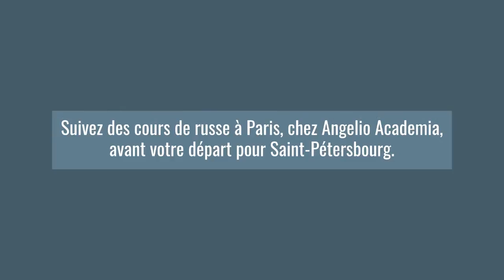Les attractions touristiques de à Saint-Pétersbourg, en Russie